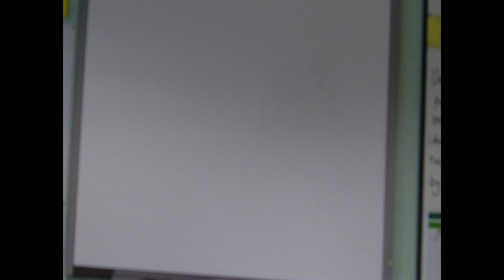1960s instructions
Mr.O'Donnell tells it as it is. These instructions do exactly what they say on the tin.